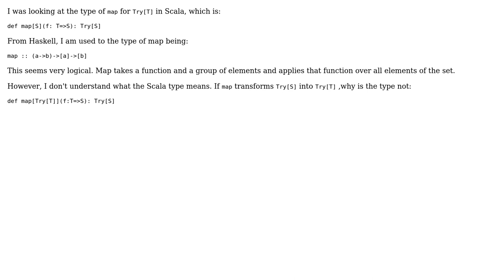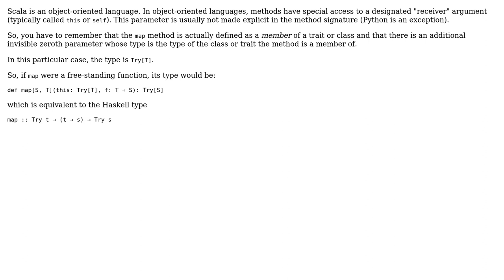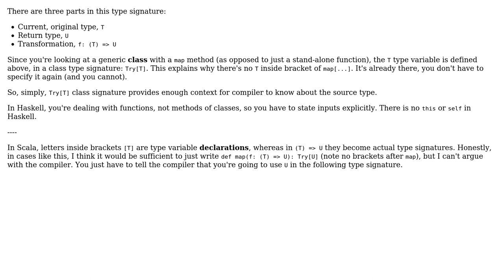Software Engineering: Type of map for Try[T] (2 Solutions!!)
Software Engineering: Type of map for Try[T]

With thanks & praise to God, and with thanks to the many people who have made this project possible! | Content (except music & images) licensed under CC BY-SA | Music | Images & others | With thanks to user scriptin user octavian user Jorg W Mittag and the Stack Exchange Network Trademarks are property of their respective owners. You are responsible for your own actions.